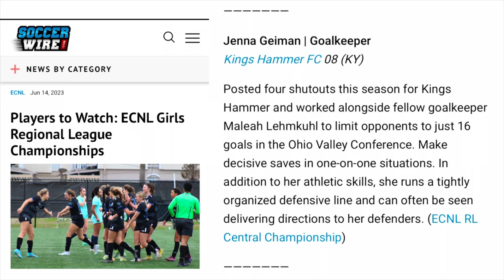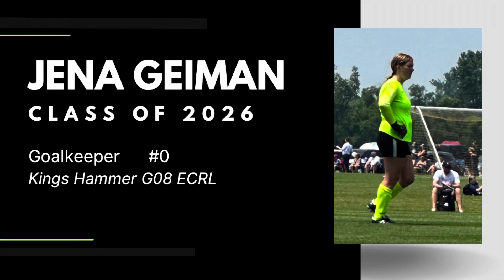Communication Highlights | ECNL Central Region Championships 2023 | Jena Geiman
Communication highlights from Jena's performance at the ECNL Central Region Championships in St. Louis, MO.

"In addition to her athletic skills, she runs a tightly organized defensive line and can often be seen delivering directions to her defenders."

** full game videos for most games are available on this channel, in playlists by season **

Season statistics:
84% save percentage
1.2 goals allowed average

Jena Geiman
age: 14
height: 5'8"
right hand dominant

Club: Kings Hammer
State: Kentucky
Team: KH G08 ECNL RL

What equipment does Jena prefer to play with?

Nike Soccer Ball
Nike Women's Dry Classic II Short
Nike Women's Pro 365 3" Shorts
Adidas Mens Copa Mundial cleats
Reusch Attract Jr Resist youth goalkeeper gloves

girls soccer goalkeeper college recruiting video class of 2026
female soccer goalkeeper college recruiting video class of 2026
women's soccer goalkeeper college recruiting video class of 2026
high school goalkeeper girls
girls goalkeeper recruiting video
class of 2026 soccer girls goalkeeper
womens goalkeeper college recruiting
goal keeper women
girls keeper
women goalkeeper
girls goalkeeper highlights
best female soccer goalie
Freshman
goaltender
Kings Hammer
recruiting video
ECNL
college soccer recruiting class of 2026
Keeper girl
women's soccer goalie save
Goalie girl
womens soccer
Girls soccer goalkeeper
class of 2026 goalkeepers
Girls soccer goalie
best girl goalies
Girl goalkeeper
goalie
Girl goalie
amazing saves
Goalkeeper class of 2026
amazing girl goalkeeper saves
Girls keeper
women's soccer goalie saves
Girl goalkeeper highlights
upcoming women goalies
future goalies
Female goalkeeper class of 2026
girls college soccer recruiting class 2026
Girls soccer goalie saves
girl soccer goalkeeper recruiting video
Best girl goalkeeper
BEST GOALKEEPER ON YOUTUBE?
Best girl soccer goalkeeper
goalkeeper distributions
girl goalkeeper distributions
womens goalkeeper distributions
girl soccer goalkeeper class of 2026
ECNL RL
ECNL Regional League
girls soccer goalkeeper class of 2026
Ohio Valley Regional League
girl soccer goalie class of 2026